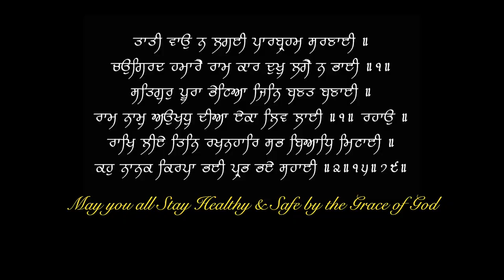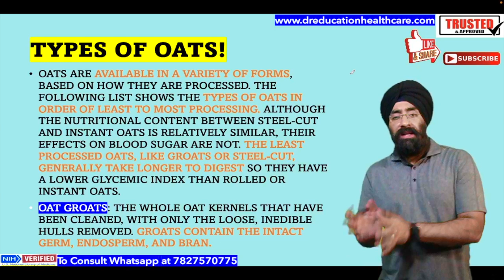Oats in Diabetes | Good or Bad | Dr.Education